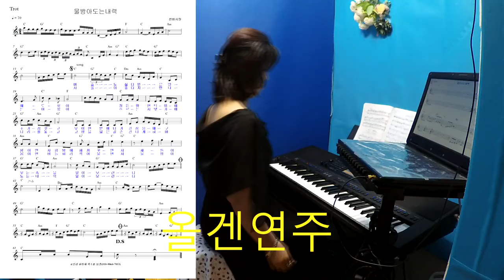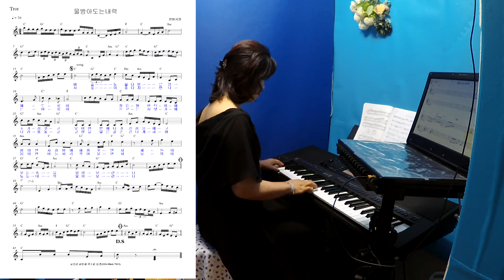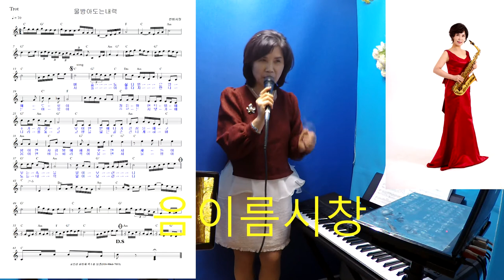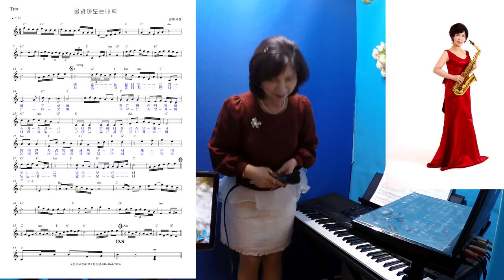물방아도는내력올겐연주노래음이름리듬시창색소폰연주